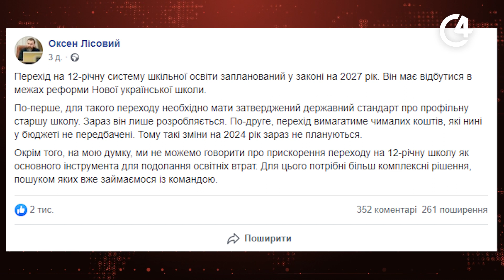Система 12-річної освіти: коли впровадять її в Україні? | С4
Україна невдовзі планує перейти на 12-річну систему шкільної освіти. Коли впровадять зміни?